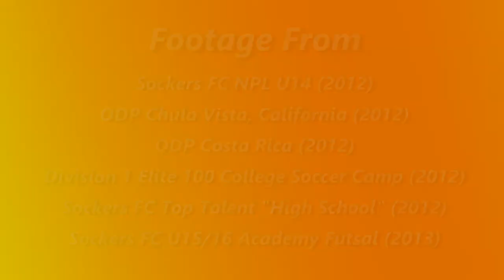Ryan Sierakowski Soccer Highlights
Soccer Highlights 2012 - Winter 2013